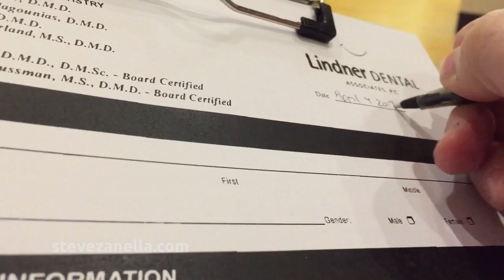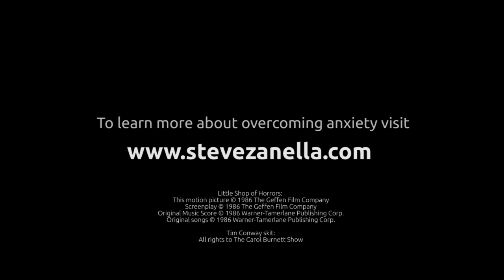Afraid of the Dentist? | How I Overcame My Fear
Today, for the first time in years, I went to the dentist. Because of my anxiety, I always avoided going. But now it's time to face that fear... once and for all!

Check out my video where I talk about the three tools I used to overcome my anxiety, which ones worked best and which ones did not.